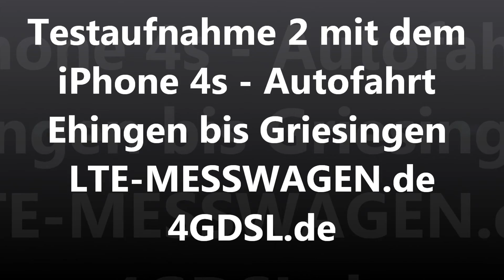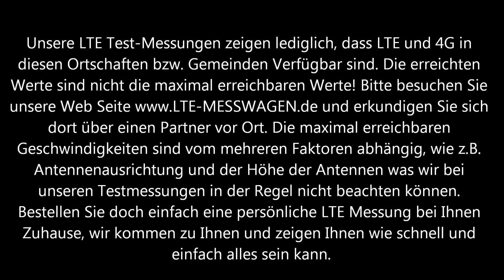Testaufnahme 2 mit dem iPhone 4s - Autofahrt Ehingen bis Griesingen LTE-MESSWAGEN.de.wmv